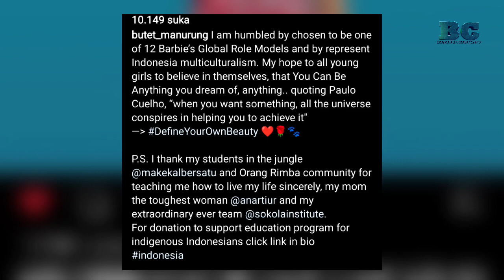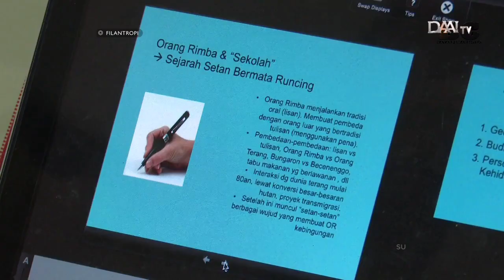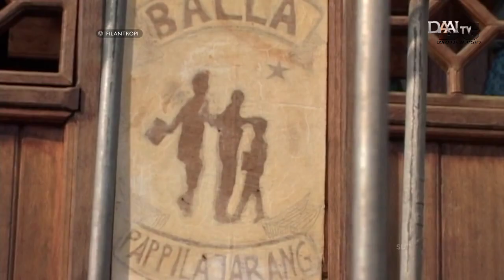MENGENAL BUTET MANURUNG, PENDIRI SOKOLA RIMBA HINGGA MODEL GLOBAL BONEKA BARBIE | CEK OUT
Channel yang membahas tokoh-tokoh, sejarah, dan fakta unik seputar Batak.

Mohon maaf bila ada kesalahan dan kekurangan dalam pembuatan video dan diharapkan tidak ada kesalahpahaman.

Terimakasih saya ucapkan juga kepada pembuat tulisan, artikel beserta gambar dan video. Saya sangat menghargai karya anda sehingga bisa menjadi referensi dan dapat saya visualisasikan dalam bentuk video di Youtube.

Bantu dukung channel ini supaya lebih baik kedepannya dengan menekan

Jika kalian suka, klik tombol like, komen dan share video ini, supaya dapat memberi manfaat bagi orang lain. 😁🙏

batak viral, viral batak,
suku batak dan filipina,
batak,
kesamaan suku batak dan filipina,
suku batak suku israel yang hilang,
budaya batak,
mirip budaya batak,
halak batak,
batak toba,
batak pakpak,
batak mandailing,
batak karo,
batak angkola,
batak terbari,
info batak,
batak hari ini,
budaya mirip batak,
persamaan budaya lain dengan budaya batak,
konten batak,
film batak,
viral hari ini,
batak viral 2021,
batak2021,
sejarah batak,
sejarah suku batak,
Batak tribe,
Horas,
Pahlawan dari tapanuli,
Tokoh berpengaruh berdarah batak,
Pahlawan berdarah batak,
Pahlawan dari tanah batak,
Daftar pahlawan dari tanah batak,
Daftar nasional batak,
daftar pahlawan dari tapanuli,
Pahlawan dari Sumatera Utara,
Pahlawan dari samosir,
Putra Batak terbaik,
Pahlawan orang batak,
Orang batak paling melegenda,
Orang batak sejarah,
pahlawan dari sumut,
Tokoh batak paling melegenda,
Tokoh batak paling terkenal,
Orang Batak Sukses,